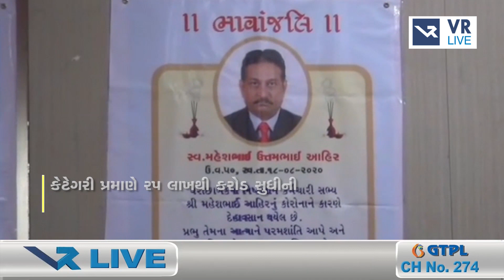News | વરાછા બેન્કનો સંવેદનાસ્પર્શી માનવીય અભિગમ દેખાયો | VR LIVE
Reporting by  સુનિલ કુંભાણી

Anchor  - Mittal |  Copy Editor  -  ગોપાલ

Edited By - Mehul |  Uploaded By - Varun